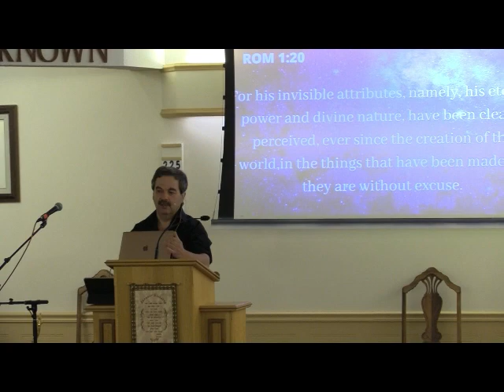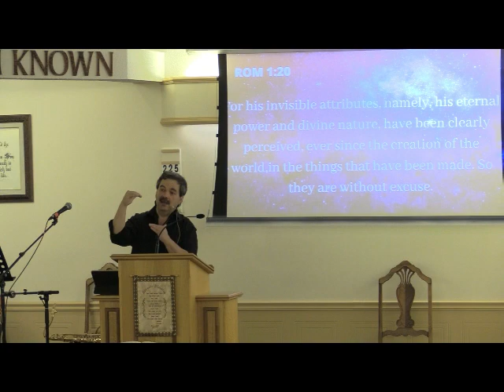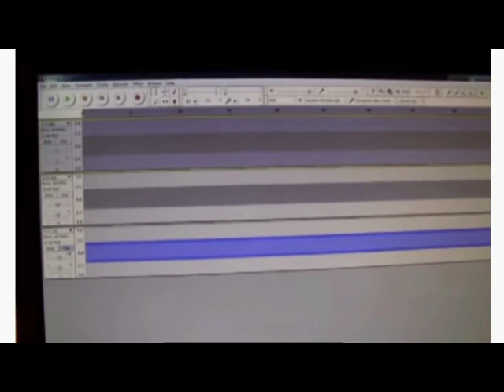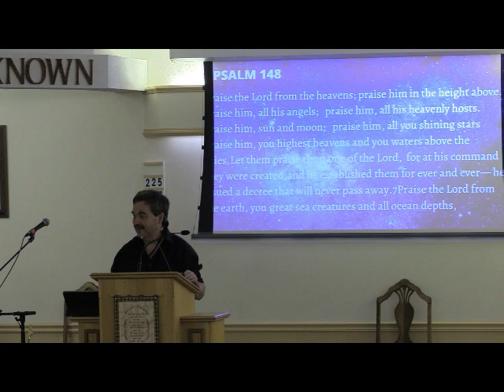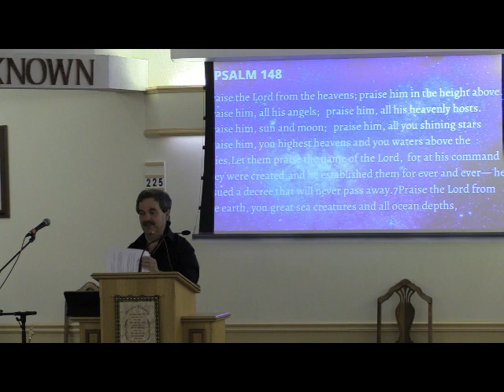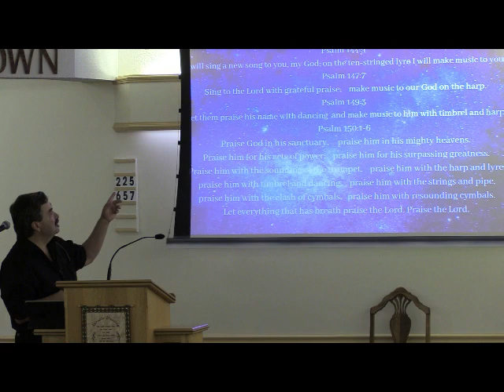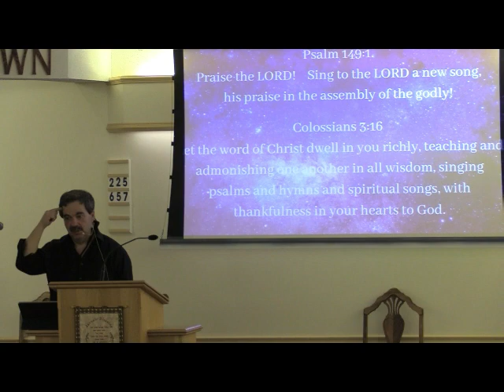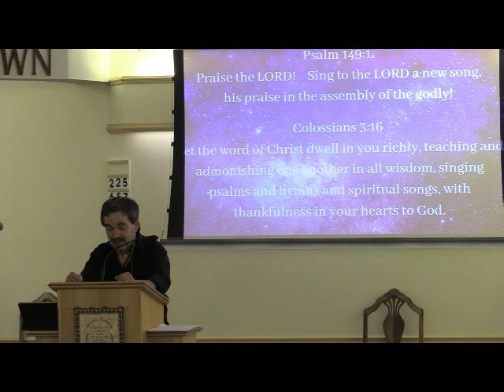David Renaud September 19 2021